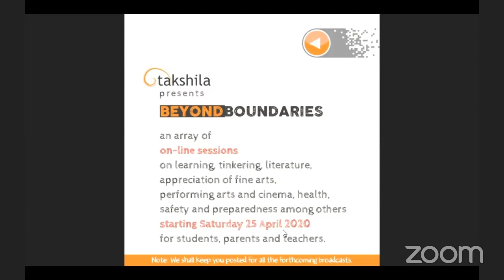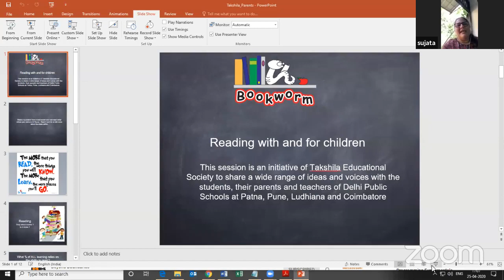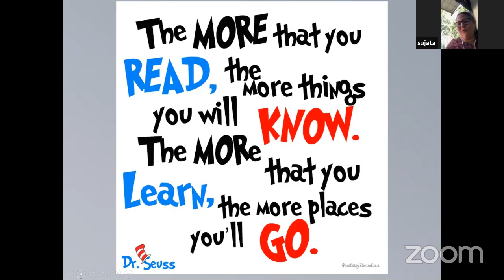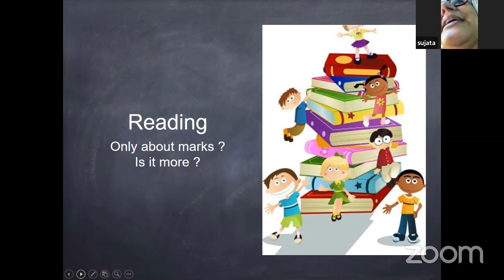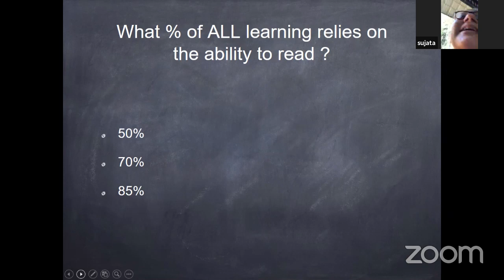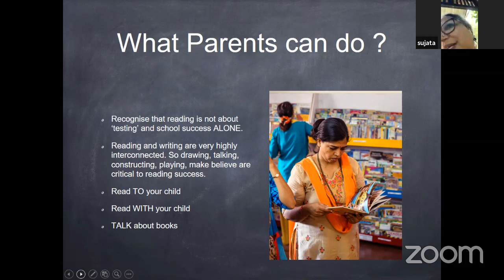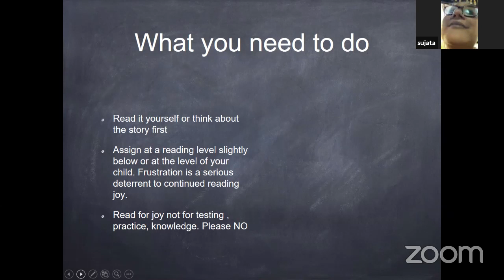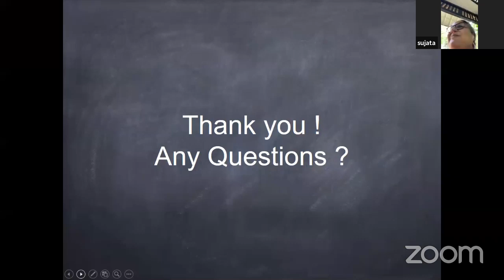Story Books in the Reading Life of Your Child by Sujata Noronha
In this session titled ‘Story Books in the Reading Life of Your Child’, our speaker Sujata Noronha dwells on the indispensability of good literature for children.

Sujata Noronha is dedicated to the acts of reading, teaching and learning. She is the founder director of Bookworm, a library based organisation in Goa. She holds Masters degree in Management and Education and M Phil degree in Education. Sujata conceptualised the Library Educator’s Course, a first of its kind professional development course and executes it in collaboration with the Tata Trusts initiative Parag for educators, teachers and librarians of school age children. She is consultant to numerous NGOs and schools in India as well as to the Government of Tibet. She co-teaches a First Language Pedagogy Course at TISS Mumbai and merges children’s books into every aspect of her work. Sujata believes that books are enablers of positive change and is committed towards promoting and supporting good books for all.